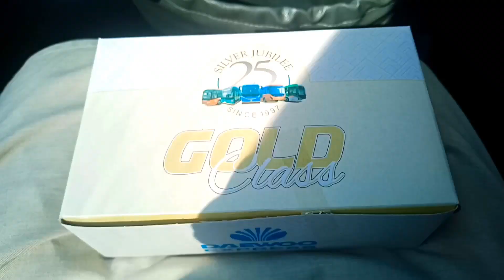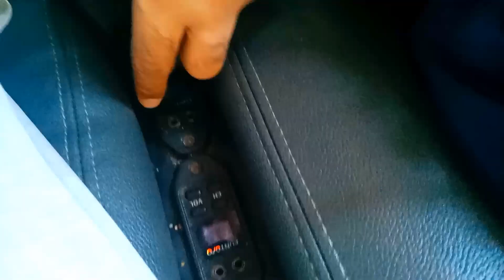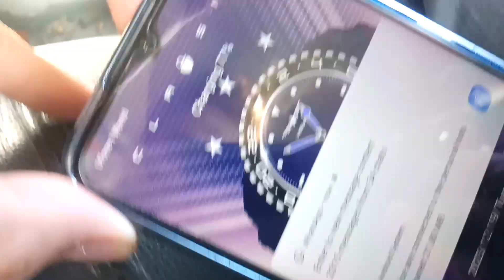Daewoo business class travel review | lahore to islamabad travel on daewoo gold class | road travel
Hello & Assalam-o-Alaikum Friends,
In this video, I am sharing my travel experience travelling from Lahore to Islamabad on DAEWOO GOLD CLASS which is Business class of Daewoo.

Ticket of DAEWOO GOLD CLASS: PKR 3,600/-
Ticket of DAEWOO LUXURY CLASS: pkr 2,600/-

Ticket of BUSINESS CLASS OF FAISAL MOVERS: PKR 2,400 - 2,800/-
Ticket of LUXURY CLASS of SKYWAYS & FAISAL MOVERS: PKR 1700-22,00

Ticket of QConnect Business CLASS: PKR 5,950/-

Only the ticket of QConnect is expensive then Daewoo Gold Class. But that is targeting to a different market segment so their pricing cannot be compared with DAEWOO GOLD Class.